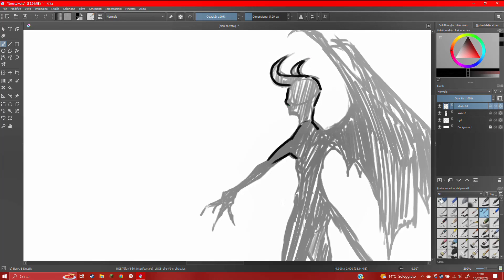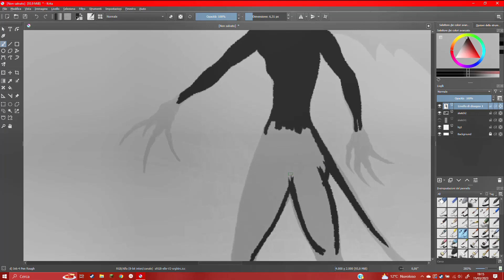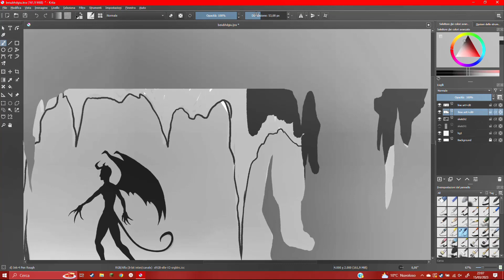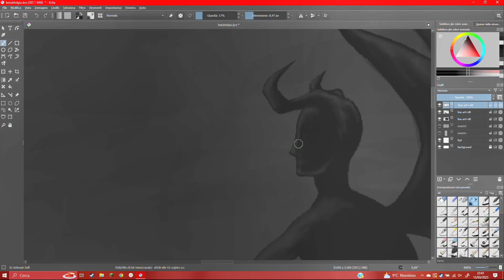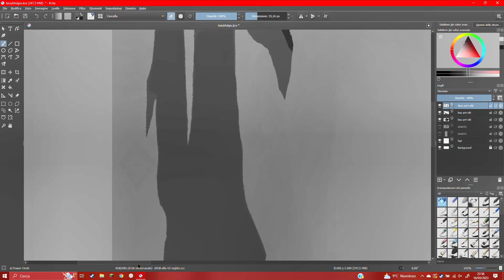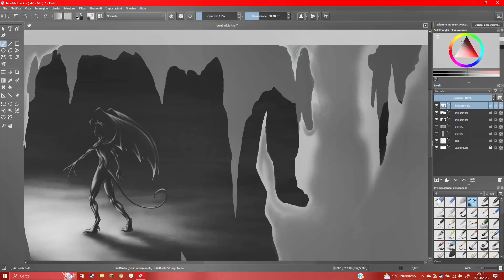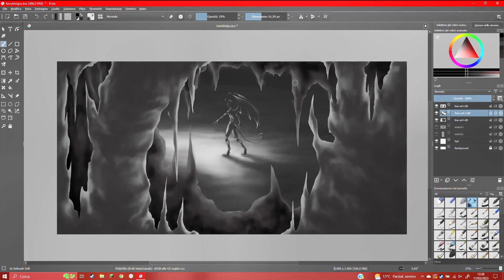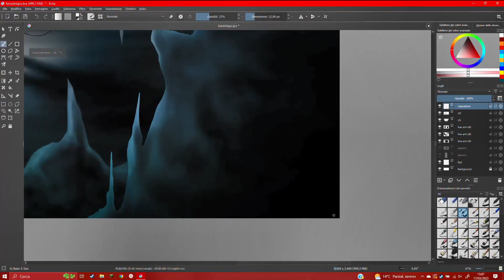Original character speedrawing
Hi, today new digital drawing, an original one, and I probably won't draw anymore without doing the line art...it was more complicated than expected :') (especially the background). I noticed that there is also an error in the video, that is, a sentence is repeated twice, but I don't want to fix it, so it will stay that way.
Anyway I hope ya like it...

!WARNING!
All the songs and sound effects you hear in the video aren't mine.